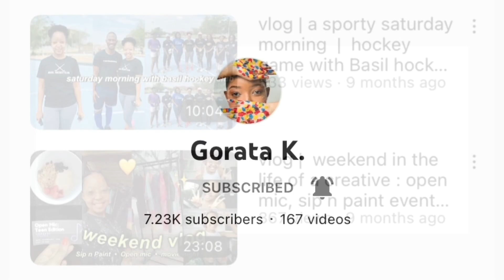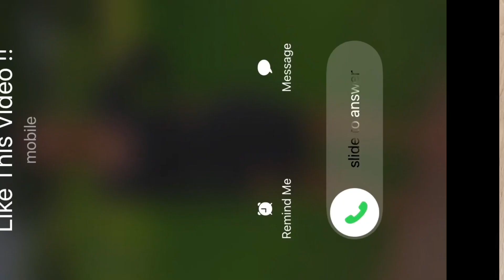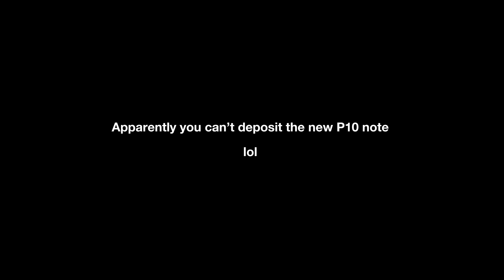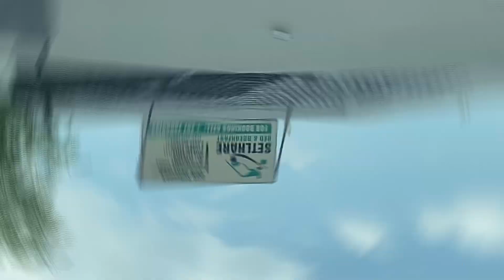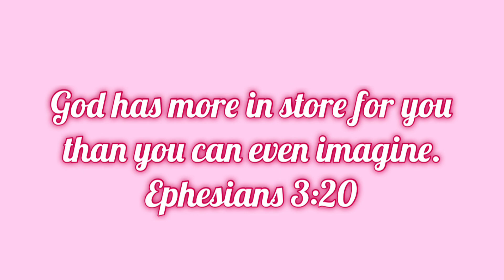vlog | alot of chatting | celebrating blog milestones and more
Kept it short so you can watch till the end 😂t I’m the vlog, I reached out to my camera each day to share a few thoughts throughout the week. Super chilled vibes, hope you enjoy.

FAQ
What i use to record : iPhone 11 / iPhone 7
Editing software : CapCut
Name : Gorata Kenaope
Age : 22 years old